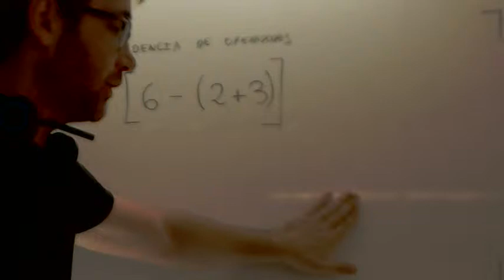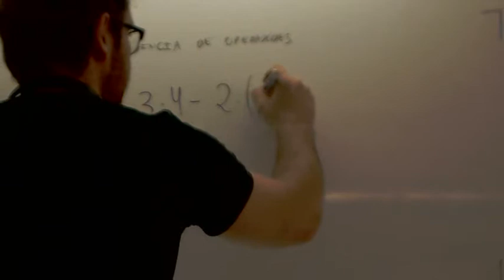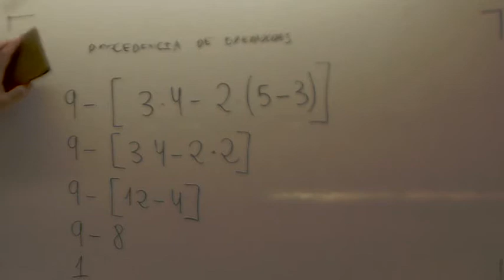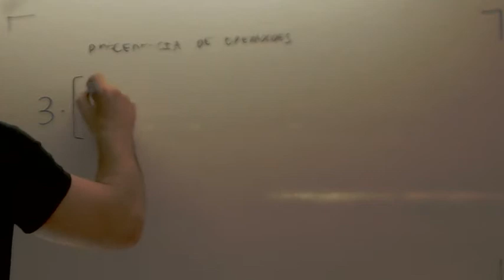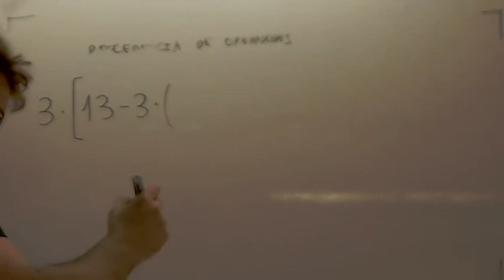Operaciones con naturales Matematicas 1º ESO Academia Usero Estepona